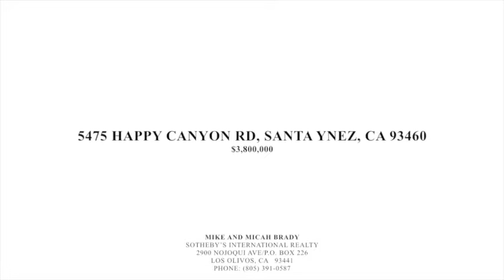5475 HAPPY CANYON RD, SANTA YNEZ, CA 93460 Home For Sale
Listing agent:

Mike and Micah Brady
Sotheby’s International Realty

Home is located at 5475 Happy Canyon, Rd, Santa Ynez, CA 93460

Price: $3,800,000